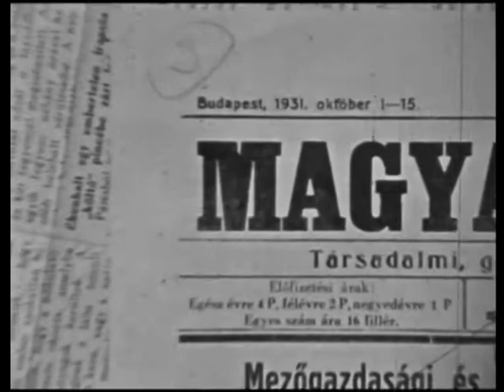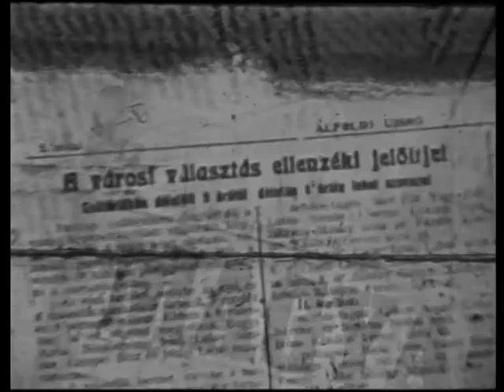FEK AFK - Átalakulás 1974.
FEK AFK - Átalakulás
Készült 1974-ben
Kópia: super8, fekete-fehér
A film hossza: 2:04
FEK Amatőrfilm és Fotó Klub, Szentes
Készítette: Bányai, Döme, Kotymán, Molnár. Musa
Digitalizálás: Kotymán László